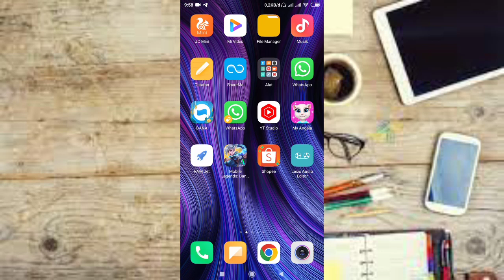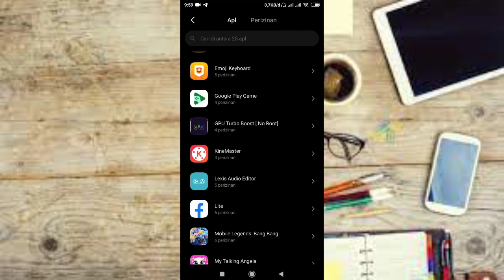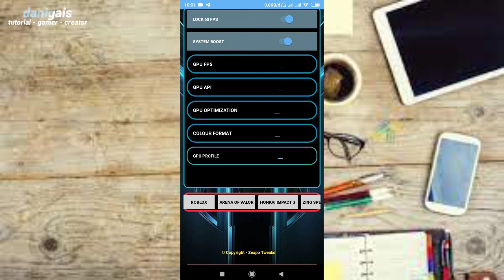Game Booster Terbaik - boost gpu, fix lag, fps boost android semua game no root!!!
boost GPU android no root - hp kentang gaming lancar script boost performa gpu

credits: @ZexpoTweaks